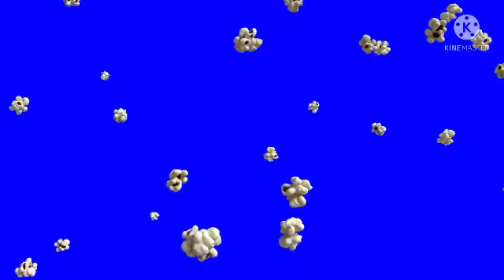motivational music by motivation fact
motivational music
motivational music
motivational music
motivational music